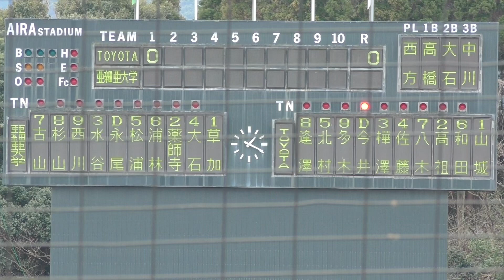トヨタ自動車 山城大智投手（沖縄尚学（琉球のライアン）➡︎亜細亜大）母校相手に4回無失点投球！《薩摩おいどんカップ202》